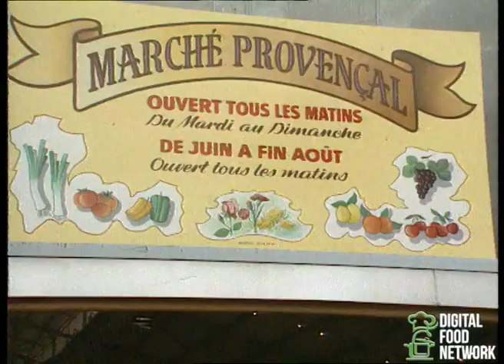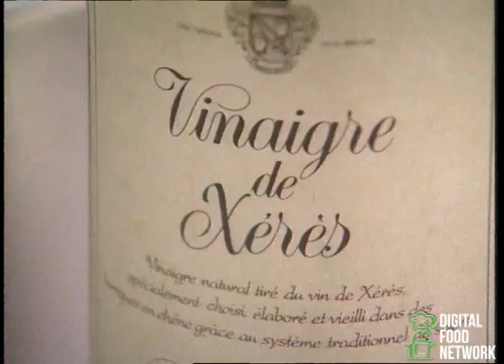Traveling Gourmet Takes You To Provence Cuisine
The Traveling Gourmet. An invitation to see the great chefs of France and Europe. To discover, in the company of some gastronomic greats, various regions their culinary specialities and the products that have made the famous…
in short, the art of fine living. these renowned chefs give us a rare insight into their secrets, share their know how with us, and in charming company prepare before our eyes a complete meal that everyone will be able to make themselves at home.